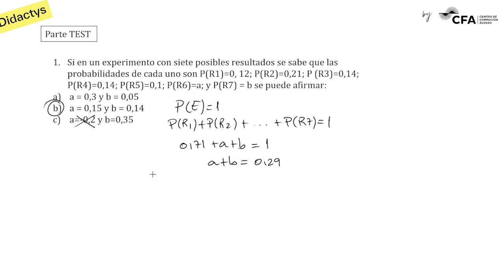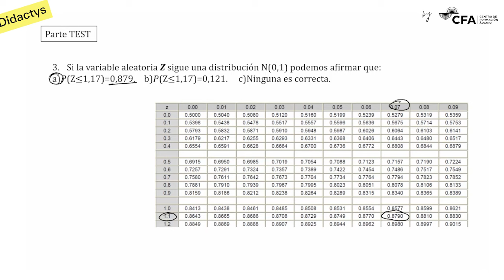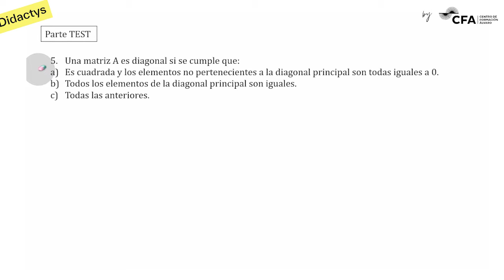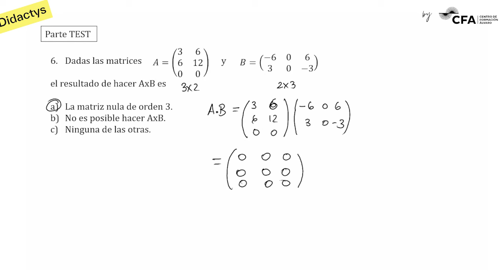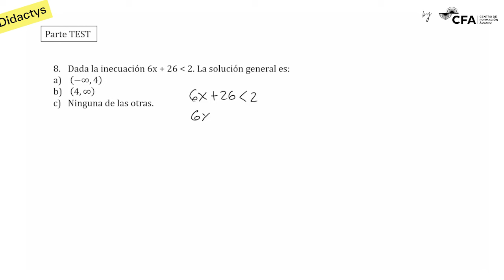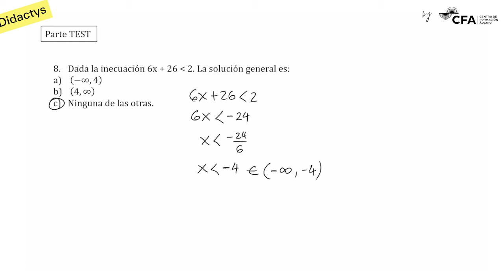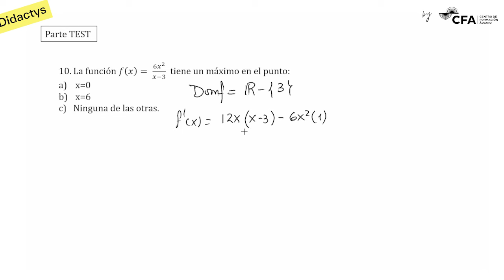🚀MATEMÁTICAS CCSS MAYO 2024 ▶️ PCE Selectividad UNED✔️ TEST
Parte TEST de Selectividad Matemáticas Aplicadas a las Ciencias Sociales PCE UNEDassis MAYO 2024 (Resuelto).